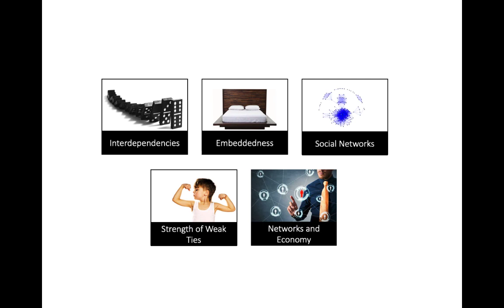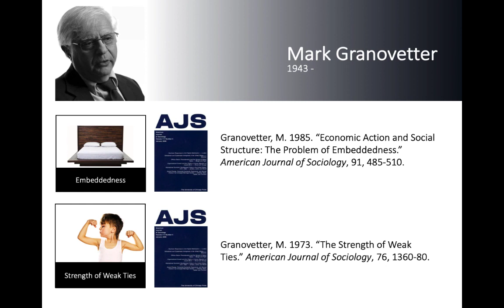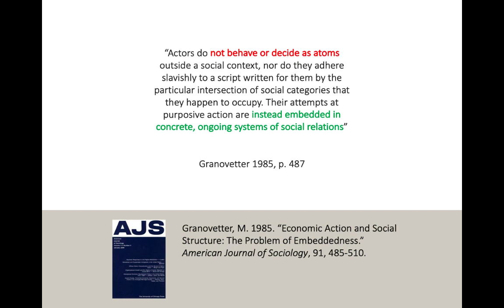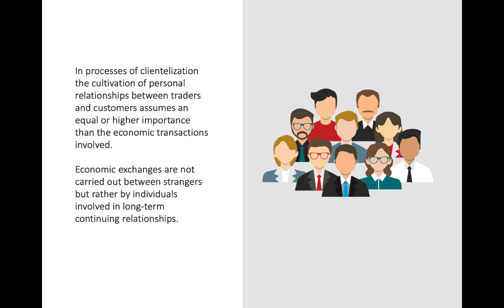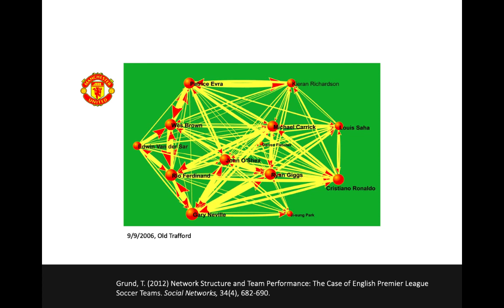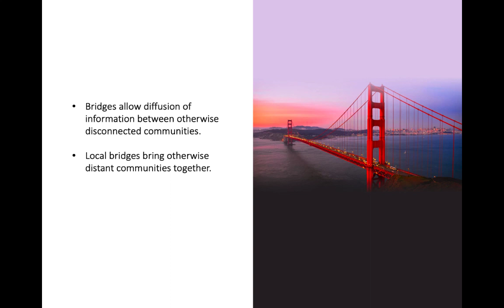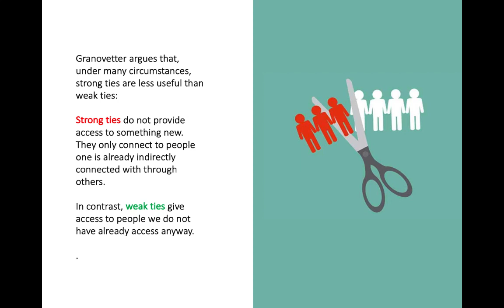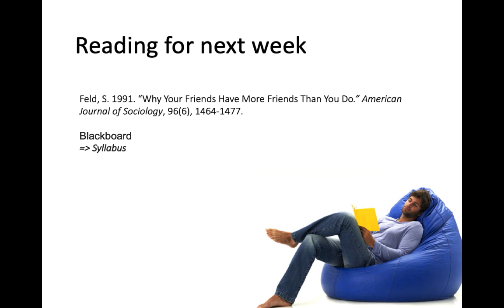SOC20230 (2018) - Social Networks and Embeddedness